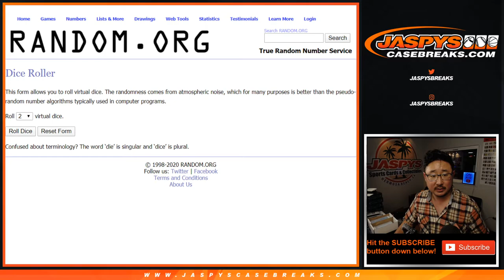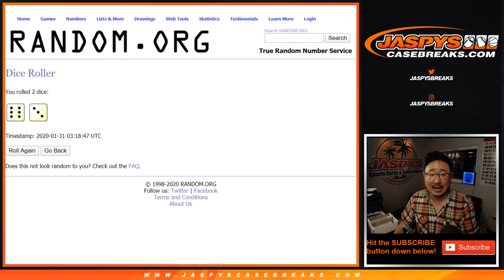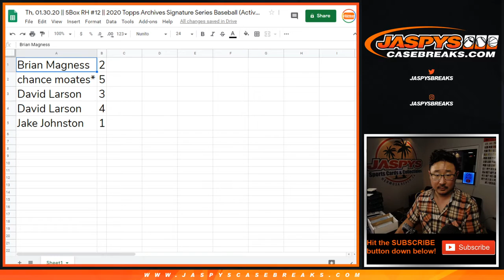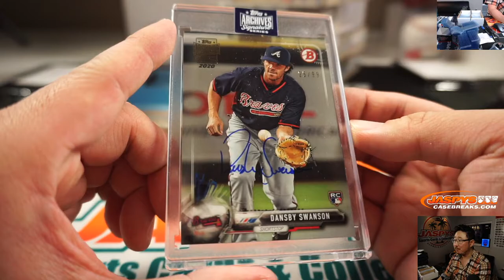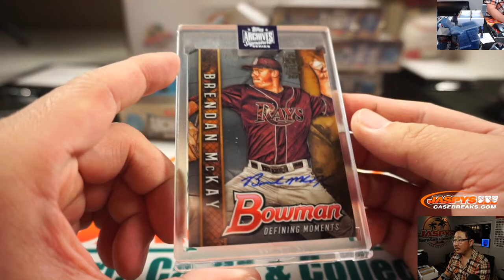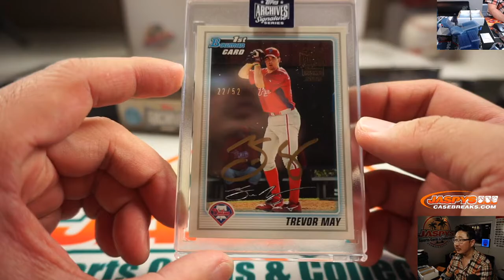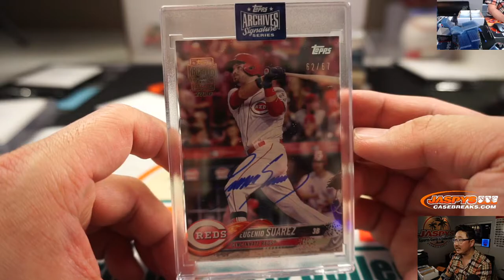Th, 01.30.20 || 5Box RH #12 || 2020 Topps Archives Signature Series Baseball (Active Ed.)